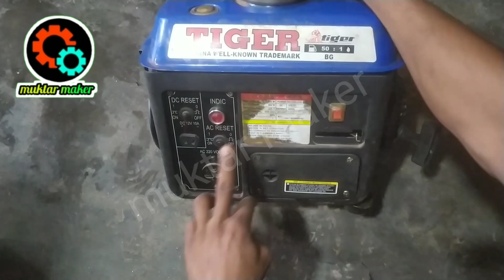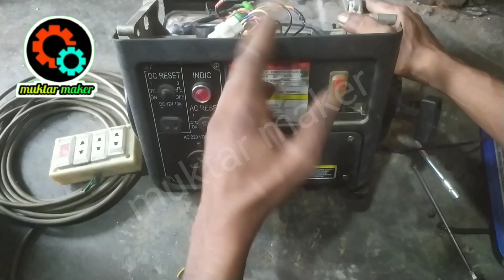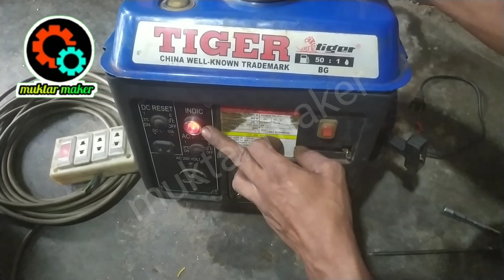How to repair portable generator টাইগার জ্যানারেটর আউটপুট সার্ভিসিং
আসলামুআলাইকুম আশা করছি সবাই ভালো আছেন। আমাদের এই ইউটিউব চ্যানেলে বিভিন্ন ধরনের অটো রিক্সা/ভ্যান সার্ভিসিং জেনারেটর এসি আউটপুট কিভাবে বের করতে হয় how to repair this generator AC output
 বা মেরামতের ভিডিও তৈরি করি। যা আপনাদেরকে শেখানোর উদ্দেশ্যে তৈরি করা হয়।

আমরা যে সকল জিনিস ভিডিও দিয়ে থাকিঃ
১/কন্ট্রোলার মেরামত।
২/১২ ভোল্ট মটর মেরামত।
৩/অটো রিস্কা ওয়ারিং।
৪/অটো রিস্কা মেরামত।
৫/অটো রিস্কা সার্ভিসিং।
৬/নতুন অটো রিক্সা সাজানো। আরো ইত্যাদি।

 ভিডিওগুলি দেখে একটু উপকৃত হয়ে থাকলে। অবশ্যই আমাদের ভিডিও লাইক কমেন্ট শেয়ার করবেন